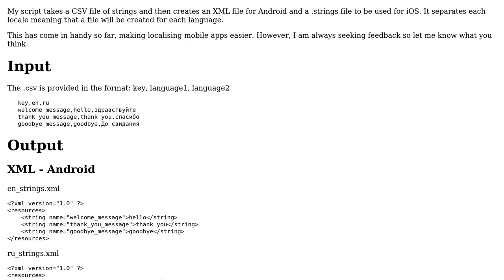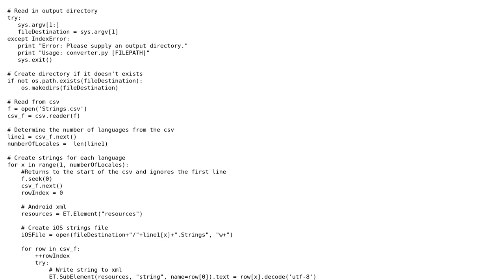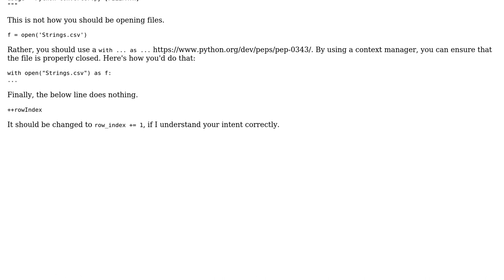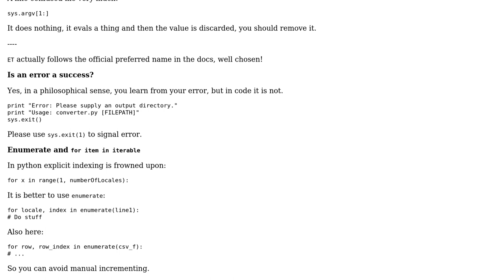Code Review: Python script to create Android/iOS strings from a .csv (2 Solutions!!)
Code Review: Python script to create Android/iOS strings from a .csv

With thanks & praise to God, and with thanks to the many people who have made this project possible! | Content (except music & images) licensed under CC BY-SA | Music | Images & others | With thanks to user stepwise_refinement user Ethan Bierlein user Caridorc and the Stack Exchange Network Trademarks are property of their respective owners. You are responsible for your own actions.